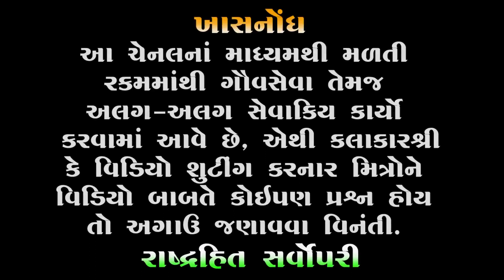ચુંટણી પછી નેતા | Mayabhai ahir Chutani Jokes | Neta Delhi Gaya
🔸 Title : Full Comedy
🔹 Artist : Mayabhai Ahir
🔸 Type : Comedy

🔻 3 . Instagram